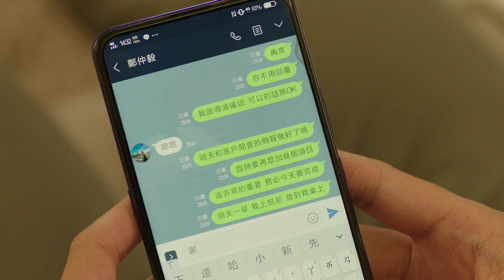養肝明目靠深浦！深浦養肝丸散，一日一包，便利服用吸收好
養肝丸散-夫妻篇

你知道你用手機
就像盯著燈泡看！

保護眼睛就要
養肝明目

深浦養肝丸
改善久視無力
眼睛疲勞

給你彩色人生

衛署成製字第 005101號
衛部成製字第 016594號
桃市中藥廣字第 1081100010號

新上市 深浦養肝丸散

每日一包

好服用，好吸收

養肝更方便

桃市中藥廣字第 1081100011號